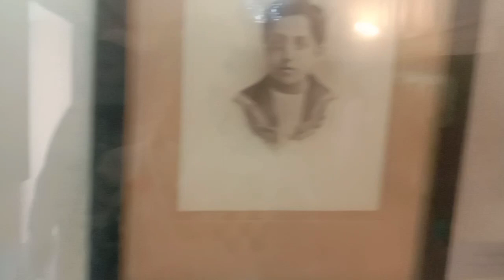SHAHI QILA ki sair kere umer ke saath Chala